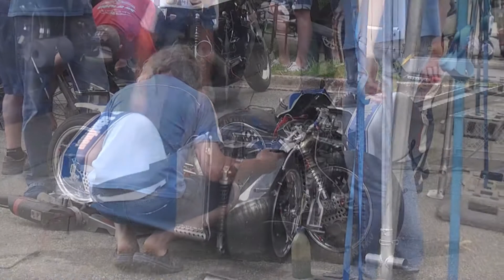Day of Rumble 2017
Day of Rumble - Cafe-Racer Treffen - 1/8 Meile Sprint